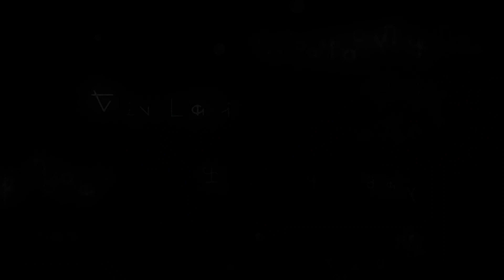VIOLET EVERGARDEN X FATE GRAND ORDER ( COSPLAY VIDEO )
my cosplay video with character violet and saber hijabcosplay